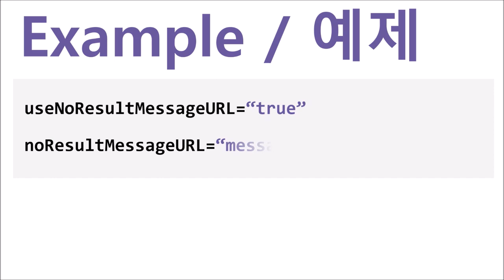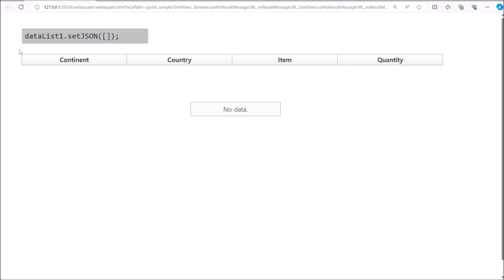GridView - useNoResultMessageURL & noResultMessageURL | WebSquare5 - Quick Guide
00:00 Introduction
00:09 Goal
00:20 Usage
00:34 DEMO
01:18 End of DEMO

Display a specified page in case there is no data in the GridView.

Related APIs
   useNoResultMessageURL
   noResultMessageURL